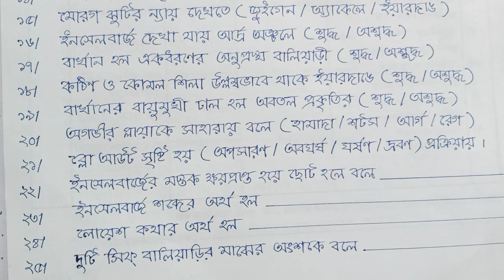Class:-10 || Geography || অধ্যায়:- বায়ু / Important Short Questions suggestions 2025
দশম শ্রেণীর ভূগোলের ইম্পর্ট্যান্ট প্রশ্ন
বায়ু অধ্যায়টি থেকে । যেগুলো 2025 সালের মাধ্যমিক পরীক্ষার জন্য খুবই ইম্পরট্যান্ট।